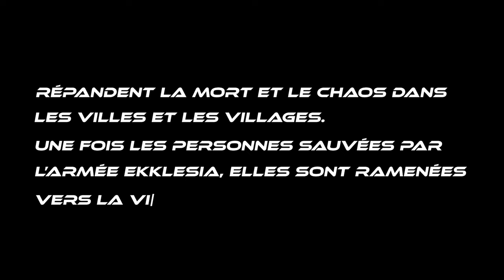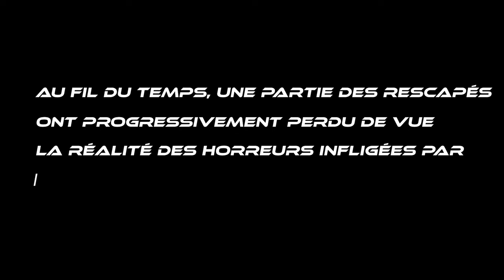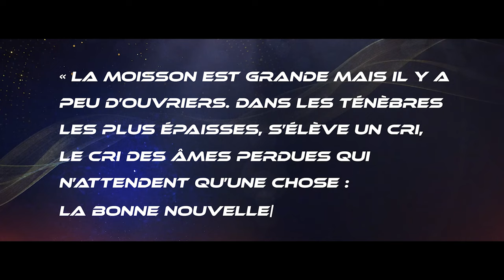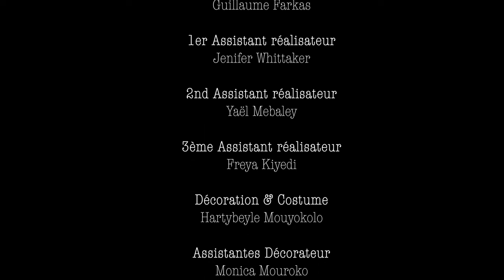L'Engagement - Le film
Synopsis: "Alors que la guerre contre les forces du Général Thanatos bat son plein, une famille vivant
 dans l'opulente banlieue d'Allos Parakletos hésite entre participer à l'effort de guerre aux côtés des
 forces de l'Ekklesia ou mener une vie paisible loin du champ de bataille."

Un film produit par Impact Centre Chrétien @ICCTV et diffusé en avant-première le 8 Juillet 2023 au Palais des Congrès de Croissy-Beaubourg lors de la Cérémonie d'Ordination de la Semaine Royale.

Crédits:
Réalisateur:  Archange Yamakasi Kiyindou@ArchangeYAMAKASI
Producteur délégué: Thierry Tagliamento
Producteurs: Juliana Ondo(@julianaondo) , Jenifer Whittaker, Thierry Tagliamento
Producteur exécutif: Archange Kiyindou
Directeur de Production: Archange Kiyindou
Assistante de Production: Jenifer Whittaker
Scénaristes: Freya Kiyedi, Archange Kiyindou
Directeur de la photographie: Marion Guimaraes
Opérateur caméra: David Taieb
Assistant caméra: Joris Fratelli
Chef Electricien: Anthony Rat
Ingénieur du son: Guillaume Farkas
1st Ass Réal: Jenifer Whittaker
2nd Ass Réal: Yaël Mebaley
3e Ass Réal: Freya Kiyedi
Décoration & Costume: Hartybeyle Mouyokolo
Assistants Déco: Monica Mouroko, Pretty Otounga
Make-up & Coiffure: Clarence Omo-Della
Best-Boy: Régis Muret
Directrice de Post-Production: Yaël Mebaley
Assistant de Post-Production: Darel Bisset
Montage & Etalonnage: Rabby Kitondua (@rabbykitondua_ )
Musique & Son: Pierre Modesti (@pierremodesti3106 )
Graphisme: Néhémie Mbalanda, Victoire Agbemehin, Louise Til

Casting

La Présentatrice TV: Kessy Lama
Le Père: Guy Inchot
La Mère: Charlène Mougenot
Le Garçon: Hugo Fillon
La Fille: Clarence Omo-Della
La voix dans les casques: Walter Isaac
Le Général: Jean-Claude Mendes (@jcmendes8555 )
La Survivante: Destine Kokolo